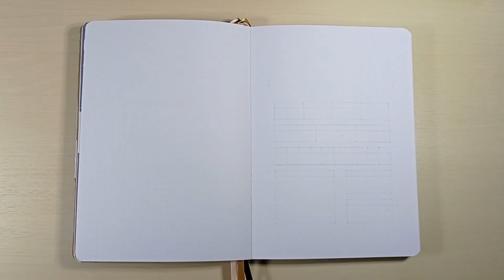Reading Journal: Novembre - Plan with me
✨Ciao a tutt*! Bentornar* nel mio canale, se siete nuov* benvenut*, io sono Stefania! Oggi realizzo il set up per il mese di novembre nel mio reading journal!
Come sempre un mi piace ed un commento fanno sempre piacere!
Grazie
Stefy

0:00 Intro
0:44 Cover page
3:28 Monthly view
4:29 Reading tracker
5:29 Books of November
7:04 Flip Through

✨Informazioni video:
Journal: Reading Journal
Mese: Novembre
Notebook by: Buke Notebook

🎈Song : 샛별 - 그대 목소리에 눈 떠보니 봄이었다. /

✨ Prodotti
Notebook: Buke Notebook (Aliexpress)
Stickers: Aliexpress, Etsy
Carta: Action + Aliexpress
Stampini: Amazon
Washi tape: Action
Carta craft: Amazon
Penne e colori: Pigma Micron 01, Ecoline brush pen (Amazon)
Editing: Sony Vegas pro 14
Recording: Xiamo Redmi Note 9